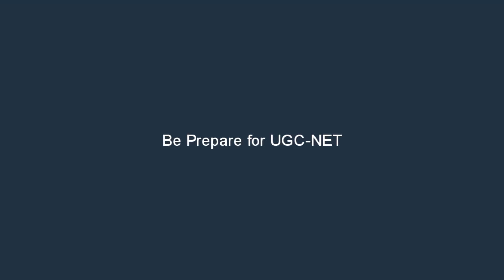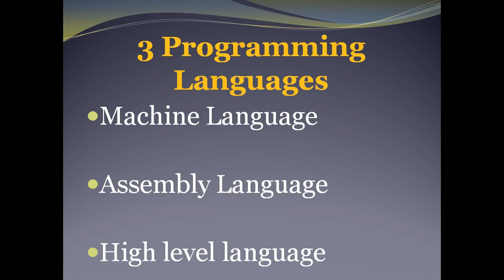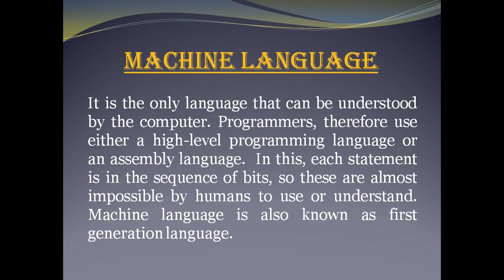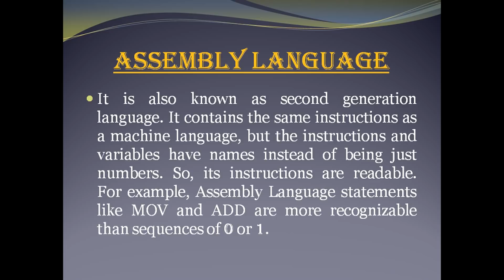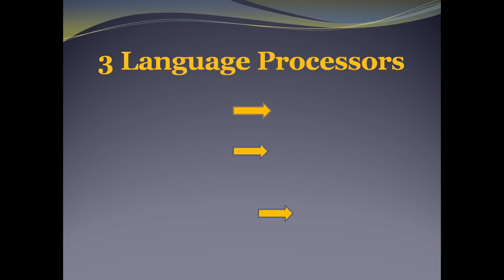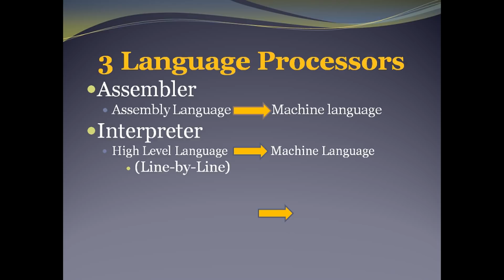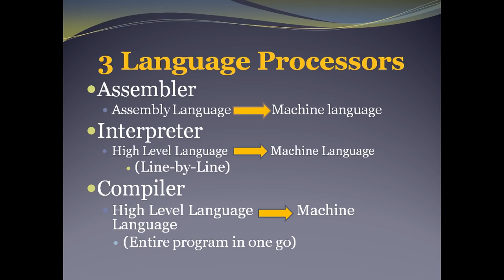Programming Languages & Language Processors by Be Prepare for UGC-NET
This video helps you to understand the different programming languages i.e. Machine Language, Assembly Language & High level language, and also helps you to understand the various language processors,i.e. Assembler, Interpreter & Compiler in a very easy way.

beprepareforugcnet